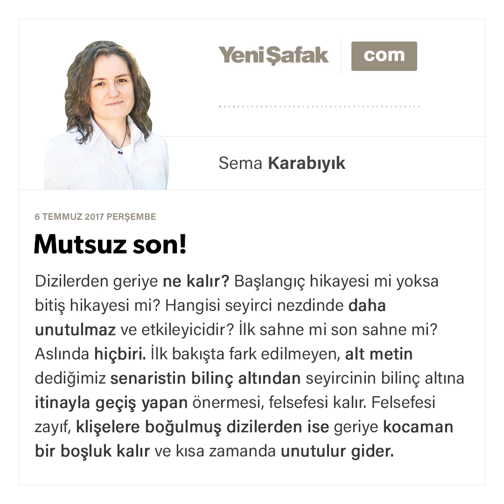Mutsuz son!-Sema Karabıyık-06.07.2017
Dizilerden geriye ne kalır? Başlangıç hikayesi mi yoksa bitiş hikayesi mi? Hangisi seyirci nezdinde daha unutulmaz ve etkileyicidir? İlk sahne mi son sahne mi? Aslında hiçbiri. İlk bakışta fark edilmeyen, alt metin dediğimiz senaristin bilinç altından seyircinin bilinç altına itinayla geçiş yapan önermesi, felsefesi kalır. Felsefesi zayıf, klişelere boğulmuş dizilerden ise geriye kocaman bir boşluk kalır ve kısa zamanda unutulur  gider.